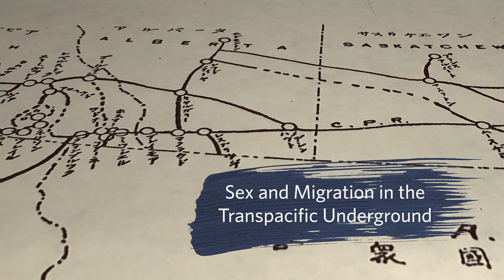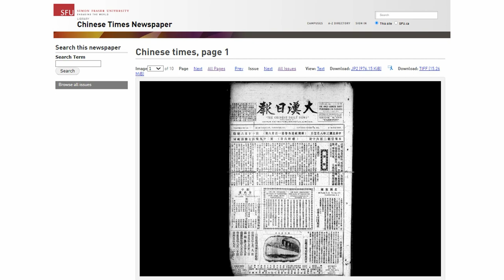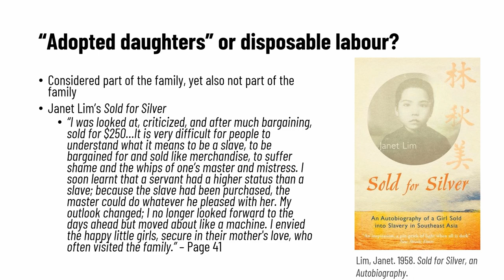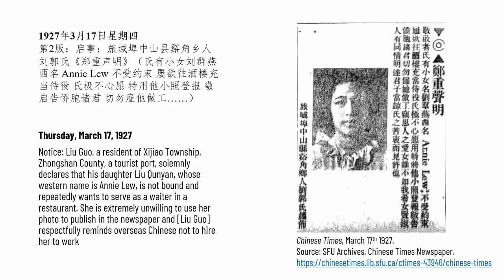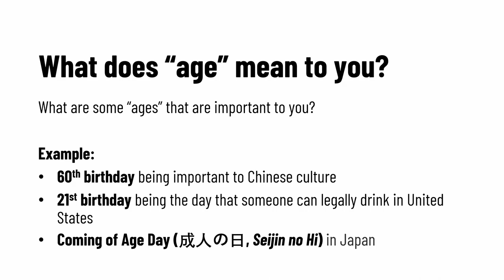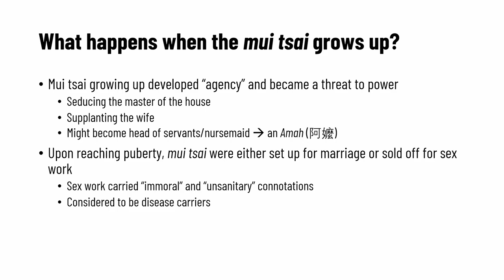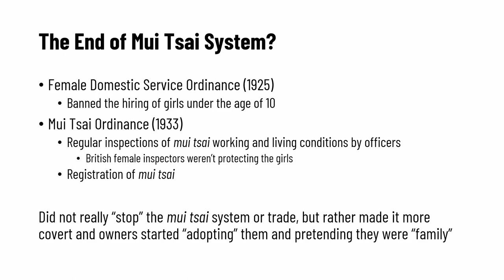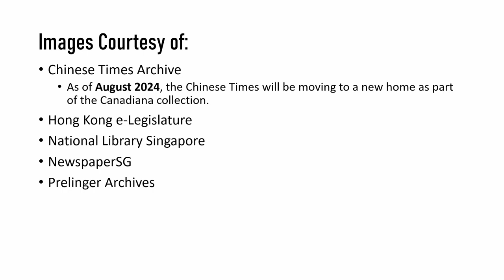"Mui Tsai (妹仔) and Transpacific Child Labour Trafficking" by Aydin Quach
Mui Tsai (妹仔) and Transpacific Child Labour Trafficking by Aydin Quach, Ph.D. Student, the University of Southern California

This video by doctoral student Aydin Quach offers an overview of the mui tsai system and how young girls from southern China were moved as part of indentured labour across the transpacific with usage of sources found in The Chinese Times, a Vancouver-based publication that ran from 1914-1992. The illustration of mui tsai in Vancouver and Canada then is used as an examination of age and generation as a category of analysis to understand the condition of early Chinese women in North America, the development of child protection laws, and the socio-cultural significance of age and generation.
Image Courtesy of:
The Chinese Times, Simon Fraser University Library (As of August 2024, the Chinese Times will be moving to a new home as part of the Canadiana collection.)
Hong Kong e-Legislature
National Library Singapore
NewspaperSG
Prelinger Archives

This lecture is part of open educational resource "Sex and Migration in the Transpacific Underground"